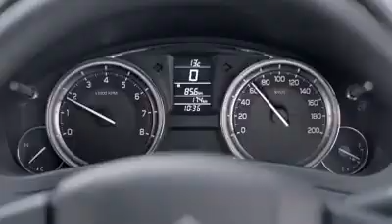Suzuki Pakistan presents new Ciaz 2017